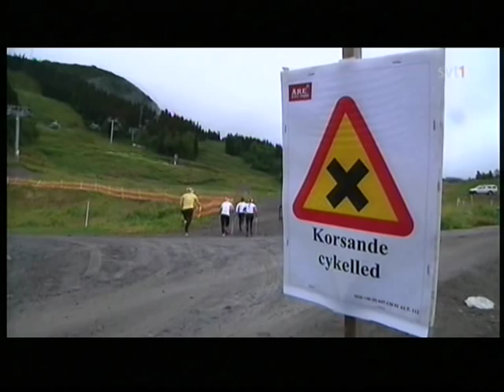Charlotte Kalla inför säsongen 2010/2011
Från Sportspegeln aug 2010